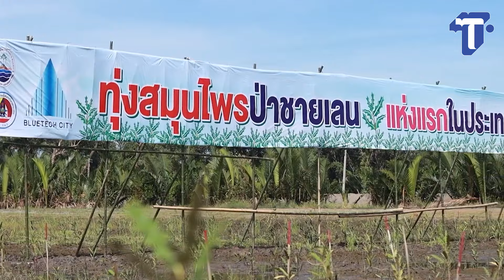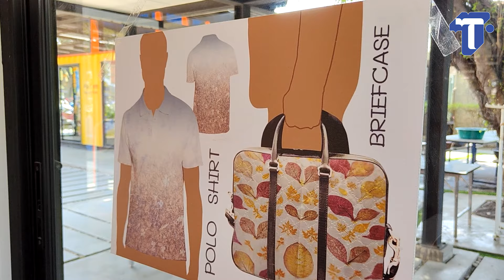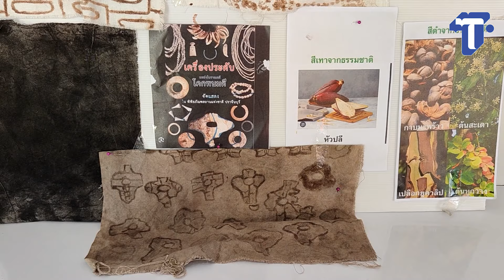‘แฟชั่นโชว์โลว์คาร์บอน’ เท่ได้ไม่กวนใจโลก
เทรนแฟชั่นมาไว ไปไวก็จริง แต่ผลกระทบที่ทิ้งไว้กับสิ่งแวดล้อมกลับมากมายและยาวนาน /  เพราะไม่เพียงปัญหาขยะสิ่งทอที่เราเห็นชัดเท่านั้น ที่จริงเริ่มมาตั้งแต่กระบวนการผลิต  / เราจะพาไปดูต้นแบบความร่วมมือแก้ปัญหาเรื่องนี้ ผ่านแนวคิด“จากภูมิปัญญาสมุนไพรป่าชายเลน สู่ Fashion Show Low Carbon” ที่ตั้งต้นจากการดึงฐานทรัพยากรลุ่มแม่น้ำบางปะกง ต่อยอดสู่รันเวย์ ที่ยังคงอัตลักษณ์ท้องถิ่นไว้อย่างน่าสนใจ